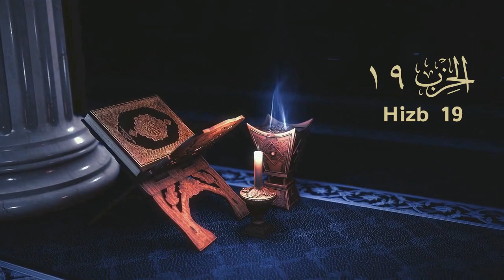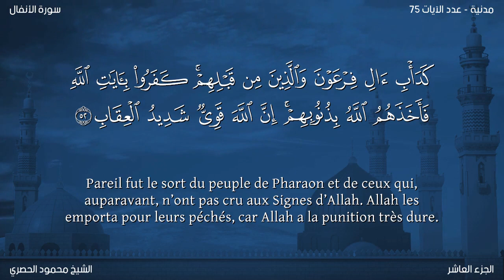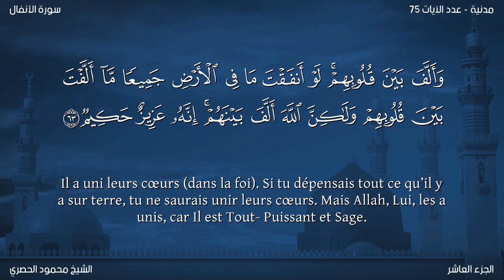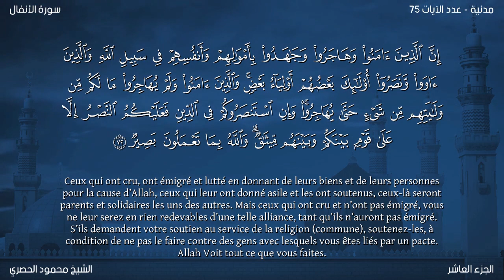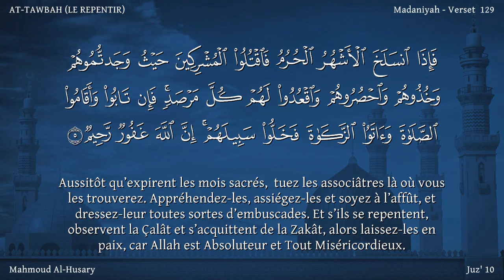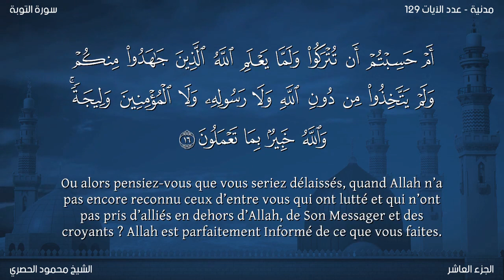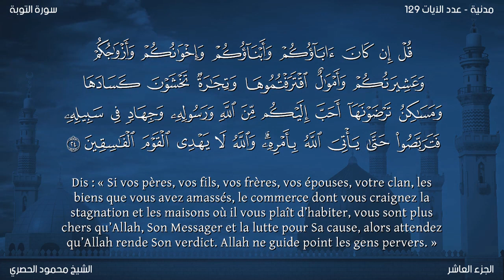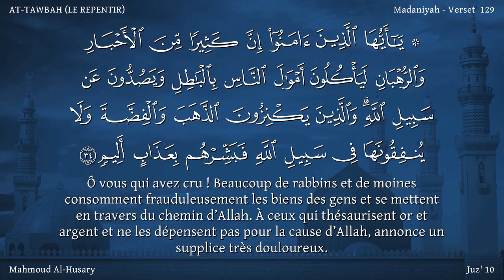hizb 19/ Version lue/ Le Noble Coran par hizb (Arabe + français)